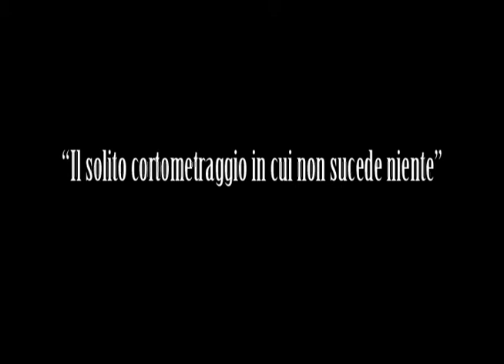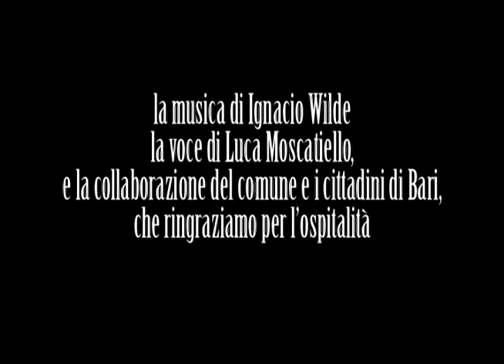Il solito cortometraggio in cui non sucede niente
Esce il sole nel solito cortometraggio in qui non sucede niente. Anzi, nel solito cortometraggio sui corti in cui non sucede niente.

Girato a Bari, durante Cinemadamare 2010.